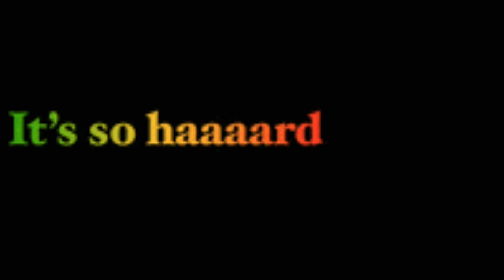Rapid Fire Questions || Part-1 || Most Asked Questions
Hey guys!

I'm back with another entertaining video.
In this video, I'm playing the famous 'Rapid Fire Round'. This is just part 1. and many more to come.

I swear...this is my most entertaining video so far. !!